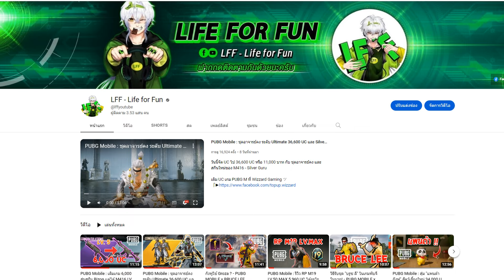รีวิวชุด ดราก้อนบอล ชุดที่มีพลัง 9999+ ในเกม PUBG MOBILE x DragonBallSuper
รีวิวชุด ดราก้อนบอล ชุดที่มีพลัง 9999+ ในเกมพับจี โมบาย

เติมเกมส์มือถือ ถูกกว่าเติมเองปลอดภัย ไม่มีรีฟันด์ ที่ร้าน Wizzard Gaming ツ

ติดตามคลิปหรือสตีมสดได้ตามสะดวกตามลิงก์ด้านล่างเลย